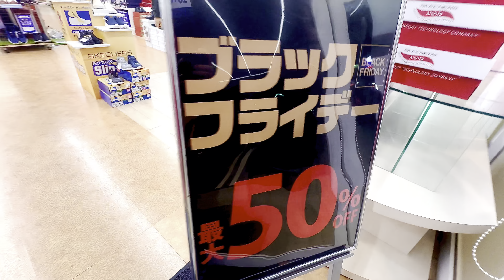Japan Branded Store Shoe Plaza